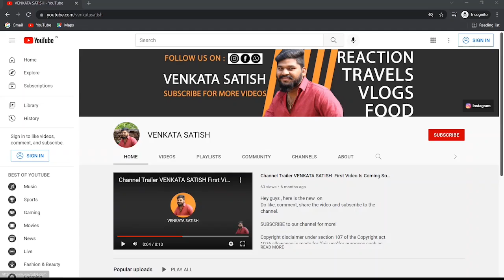Tanuku PlayBoy Show Room Shopping Mall || First Vlog || Venkata Satish